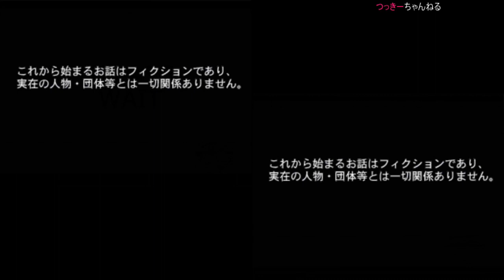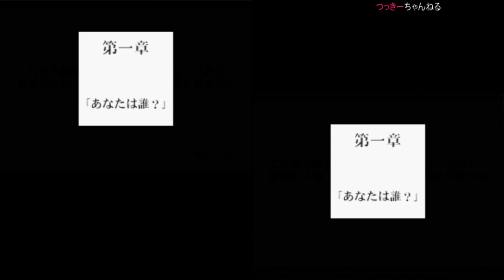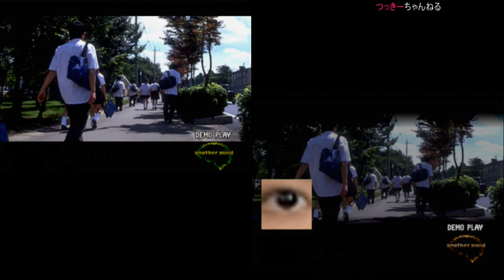【PV】 アナザーマインド (PS) 体験版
販売促進用店頭デモ